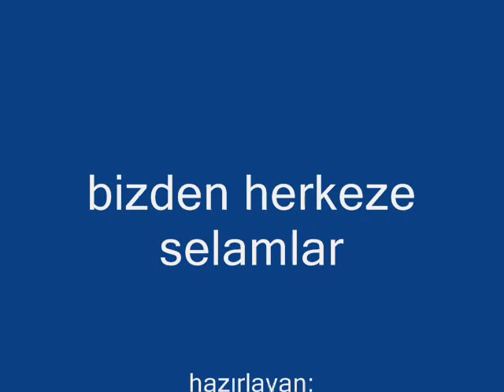üniversiteli anamurlu kankalar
anamurlu arkadaslar toplulugu